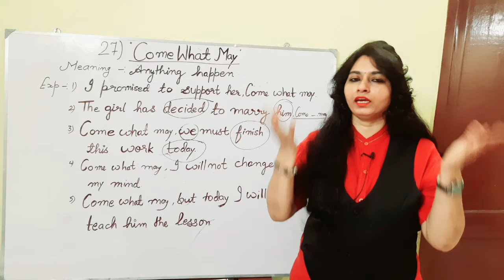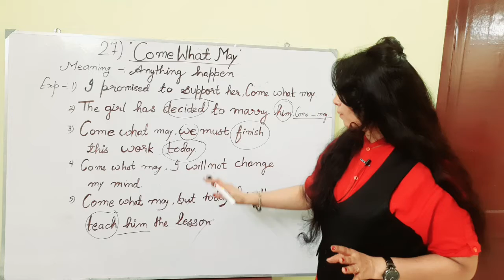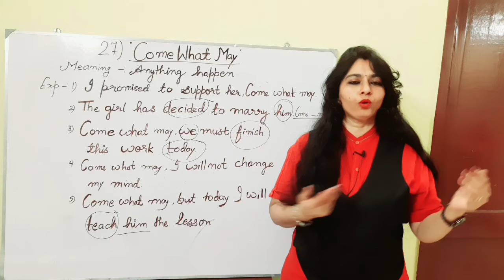"Come what may":-Phrasal verb no.27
26) Phrasal verb

"Cat and dog life"